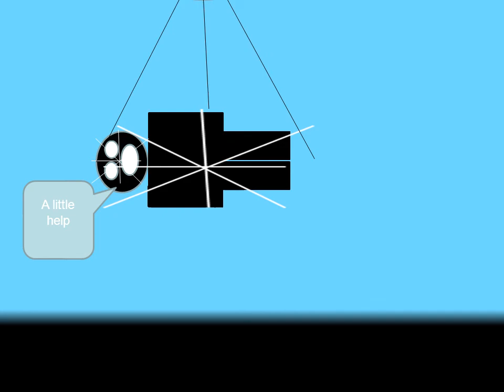the amazing spider man Corbyn